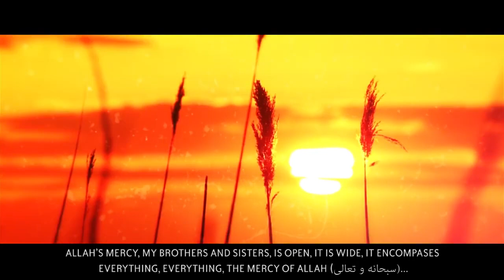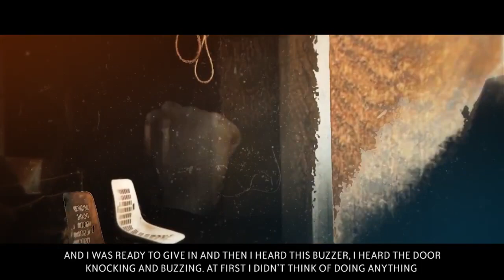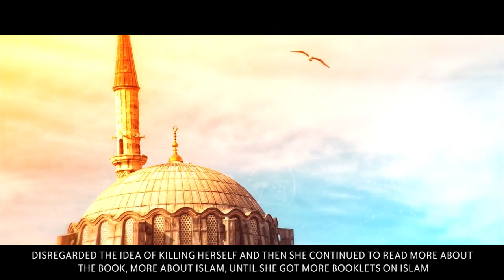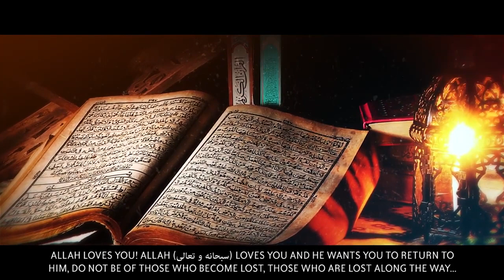EMOTIONAL MUSLIM CONVERT STORY THAT WILL MAKE YOU CRY!